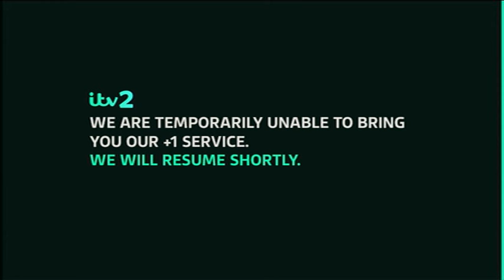ITV2+1 Can't Be Broadcast - We'll be back shortly.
As you probably already know, ITV switched of ALL their channel for 1 hour at 9.25am. Including the +1 services. As a result, they did this.

This slide was captured on ITV2+1 at 10.55am on Saturday 27th August 2016.